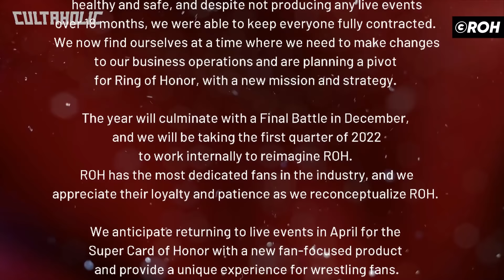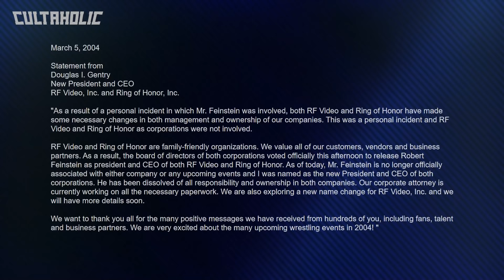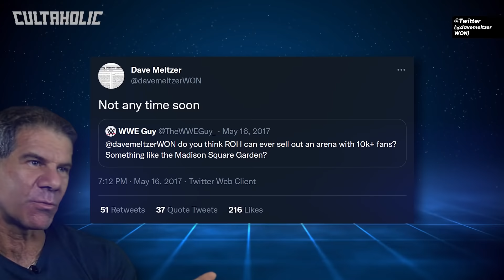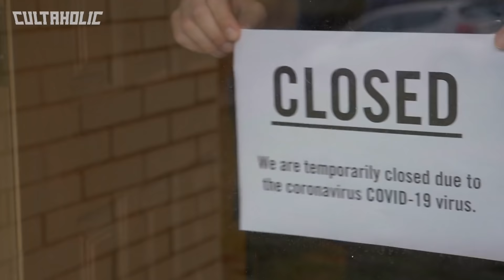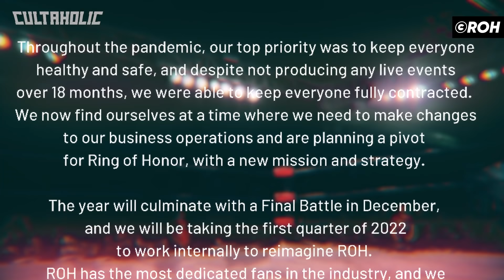The Rise And Fall Of Ring Of Honor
Ring Of Honor was home to many future WWE & AEW stars such as Adam Cole, CM Punk, Kevin Owens, Seth Rollins and more. Following the announcement of the company's hiatus and subsequent releases, Ross Tweddell examines The RISE And FALL Of ROH.